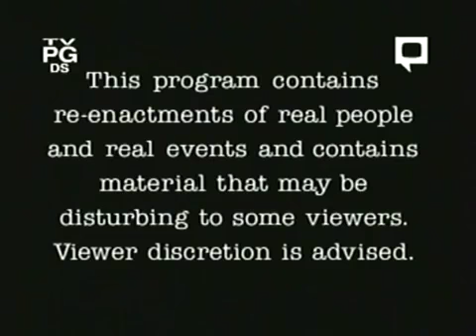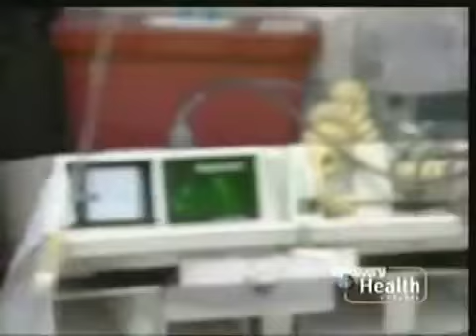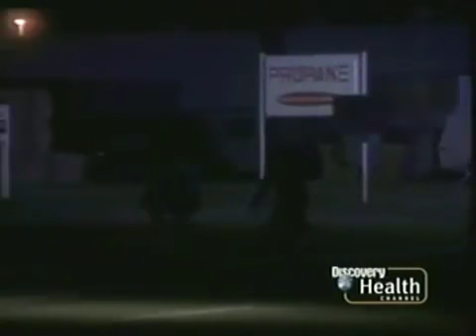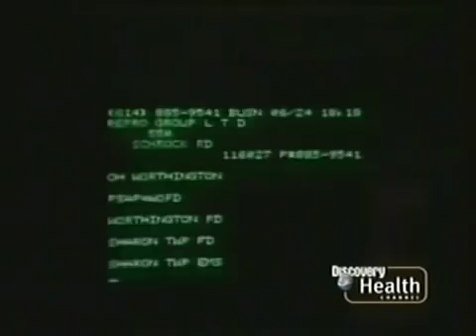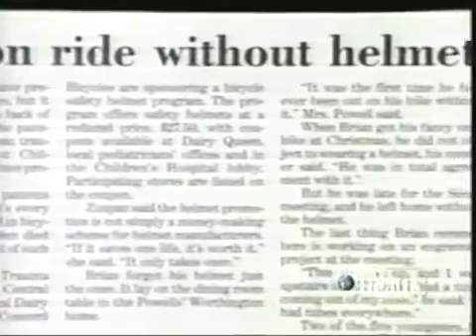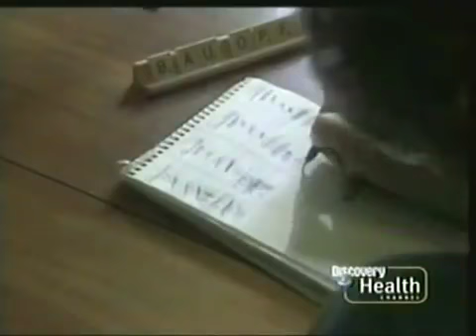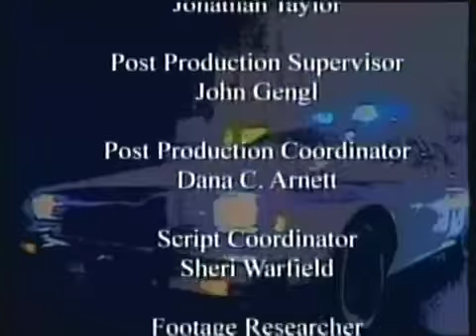Rescue 911 Teen Bicyclist vs Honda Accord